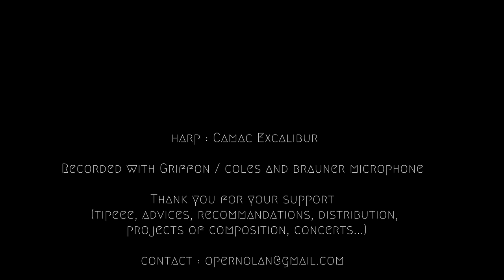Amuse Bouche 2 / Petits Pas / François Pernel